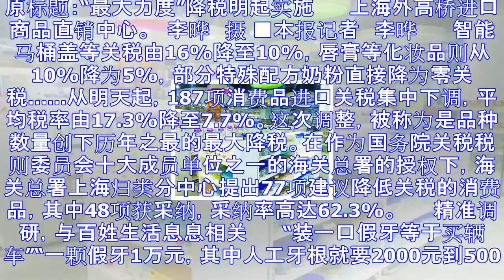“最大力度”关税下降 部分企业已表态即将降价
原标题：“最大力度”降税明起实施 　　上海外高桥进口商品直销中心。　李晔　摄 ■本报记者　李晔 　　智能马桶盖等关税由16%降至10%，唇膏等化妆品则从10%降为5%，部分特殊配方奶粉直接降为零关税…...